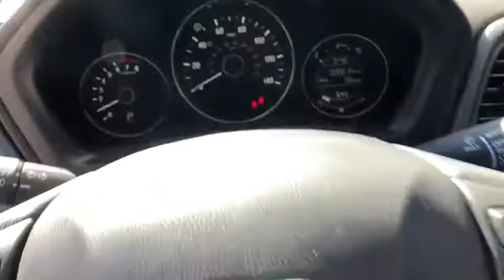2020 Honda HR-V Pittsburgh PA H20373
New 2020 Honda HR-V available in Pittsburgh, Pennsylvania at Rohrich Honda.

Rohrich Honda
5121 Liberty Ave